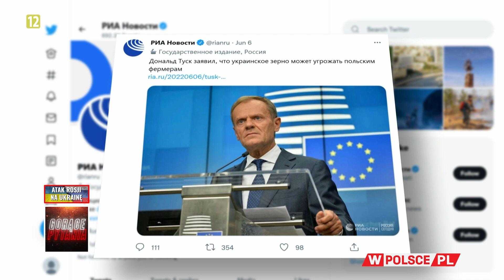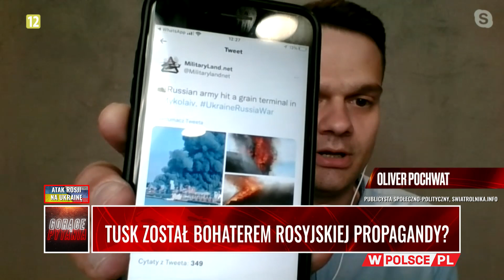TUSK ZOSTAŁ BOHATEREM ROSYJSKIEJ PROPAGANDY?